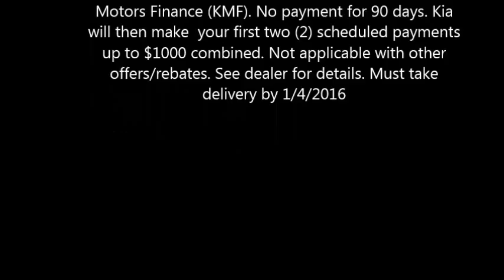Kia Forte Finance Specials | Mankato Kia Holidays On Us Sales Event Near Lakeville, MN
Are you looking for a 2016 Kia Forte Sedan, 2016 Forte5 Hatchback or 2016 Kia Forte Koup near Lakeville, Shakopee, Prior Lake or Burnsville, Minnesota? Do you want to buy a 2016 Kia Forte in Mankato, Minnesota? Kia of Mankato, your southern Minnesota Kia dealership near Iowa is proudly offering the 2016 Kia Forte with 0% APR financing and no payments for five months. Yes, you may be looking for 2016 Kia Forte financing near Waseca, New Ulm, Owatonna and St. Peter, Minnesota. Do you need 2016 Kia Forte financing in Mankato, Minnesota near Shakopee, Minnesota? If yes, you need to come to Kia of Mankato today.

Kia of Mankato is located at 160 St. Andrews Drive - Mankato, Minnesota 56001.

View our 2016 Kia Forte inventory near Lakeville and Rochester, Minnesota

2016 Kia Forte Sedan, Forte5 Hatchback and Forte Koup offer. 0% Annual Percentage Rate (APR) for up to 66 months with $0 down on approved credit (OAC). $15.16 per $1000 borrowed. Must finance through Kia Motors Finance (KMF). No payment for 90 days. Kia will then make  your first two (2) scheduled payments up to $1000 combined. Not applicable with other offers/rebates. See dealer for details. Must take delivery by 1/4/2016